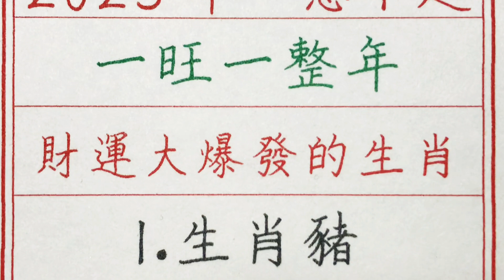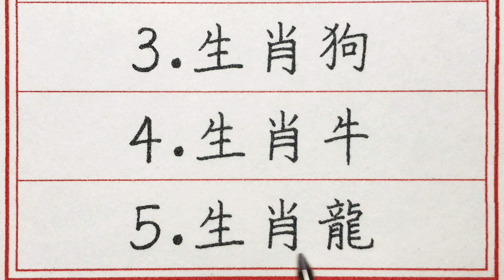老人言：2023年惹不起，一旺一整年，財運大爆發